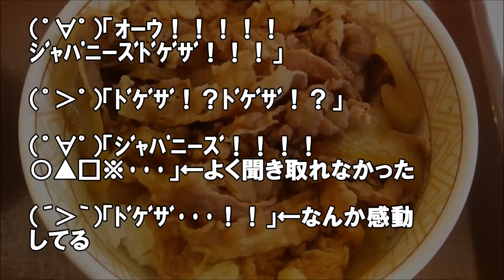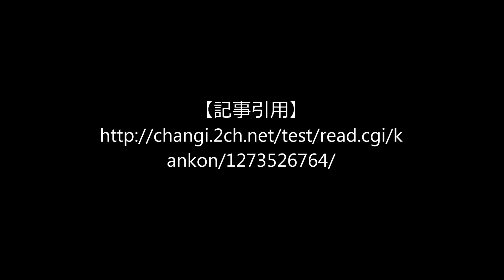【日本好き外国人】牛丼屋の店員を救った外国人の反応に吹いたｗ